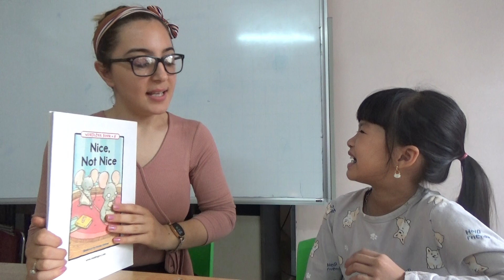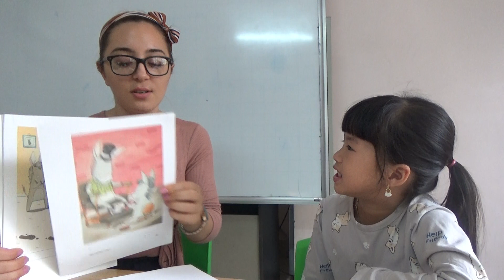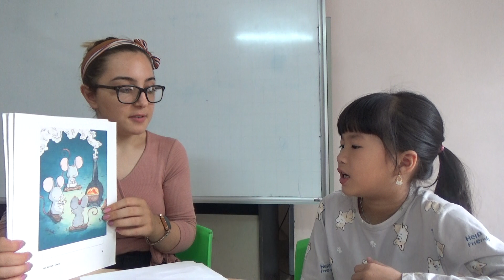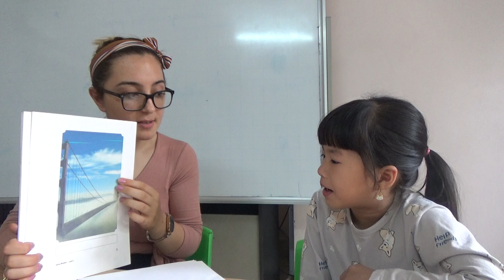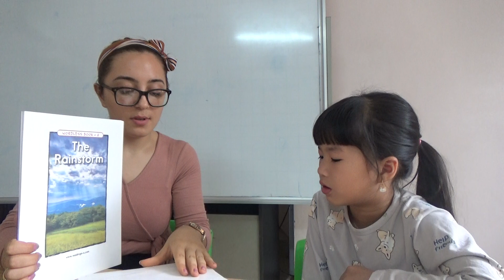K159 - THÙY TRANG - TEST 2